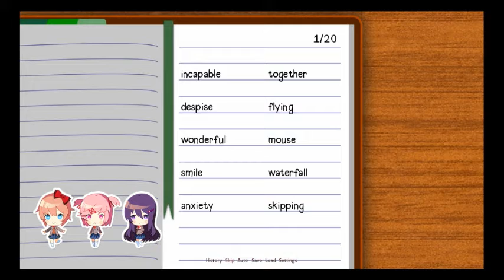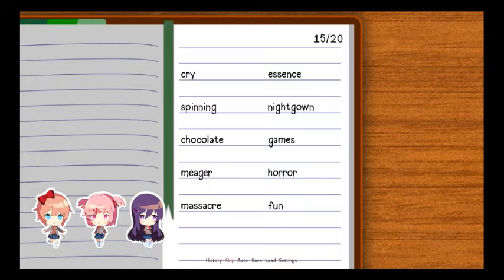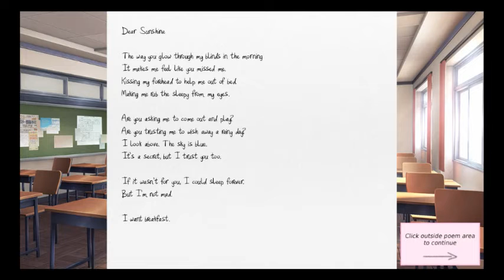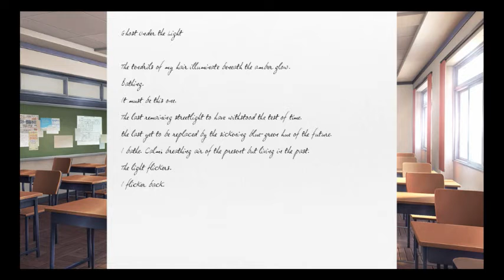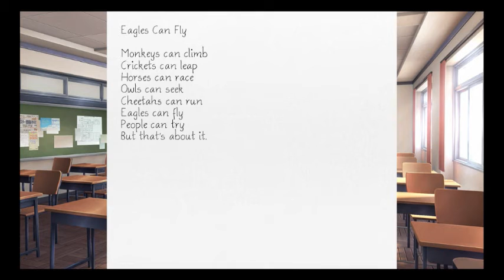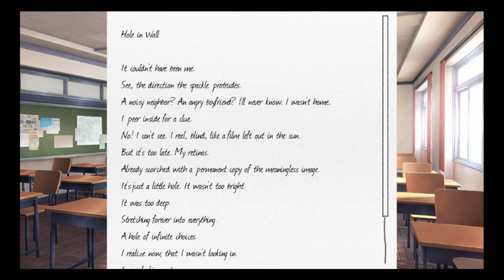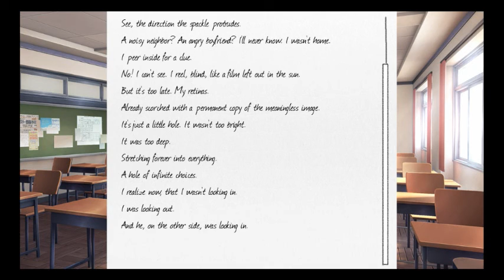A POEM FOR SAYORI! - Doki Doki Literature Club #2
Sayori is probably having a bit of trouble, so I'm gonna do my best to make sure she is happy.

It͇̣̤̘͖̫ͨ̃͒̓'͖̎s͎͌̈͊͆̔ͫ ͉̯̙̭̠̀̒ͅb͈̱̜͈̰͍͉̔̓ͫ̈́͐ͭe̜̲̔̎ͤ̇̀s̥̟͍̺͕̻͓̒̄ͩ̄͑̓ͯṯ͉̪͔̣̱͇ͭ̐̋́ ͌tͥͤ̒ͩo ̬̓̿r͈̞̭̥̼̞̾̂̊e̦͎͚̰̯ͩ͛͋͗̅s̬͖̞̦̋ͨ̾ͮ͛ͅḛ̩̤͈ͬ̂̉t̲̳̐̚ ̞ͥ͋̉̾̆̓ŷ̯ͥ͂̀ͪ̑o̜̮͇͔ͭ͐̌ͅu̱͆r͔̰͚̤͎͓̤͊ͦ̈́ͪ ̭̙̲̊̓ͧ̀̍̃͗mͧͦi̯̍ͬ͆́̽̉n̅ͯͧd̘̹̻͑ ̜͓͔̠̭̣̥͋ạ͕̩̺͚̰̝̈̾̃f͖̞͔̟͐t͂̍ͥé̫̖̬͋̚r͉̹̦̟̠ ̠͔͎̉̅ͤ̂̎̉̄y̬̺͉̭̺̤̝o͕̥̭̙̦̘͒̾͒͋ͭͅǔ̟̗͕̮̝'̜̪̳͓̠̹̐ͯͭ̔̇̅̅v̜̭͍͕̥ě̼̰̜̹̻ͫͪ̒ ̭̥̳͖̈ͭ̏ͨe̟̯̘͇̘a̦͙͇̓̏ͭ͛ͪs̜̜̤̞̬͇̘͂͑̊̽́e̻̱͔d̗͇̔ͭ̐ ̣̲̓t̥͕̭̻̫͌ͤ̐͗ͭ̂̂h̀̇̇ͮ͊̏̚a̺̜̤̥ͧ̀ͪͬͩ̔ͮt̼̼̝͓ͬ̄͗̑͑ ͕͒̾ͨͬ̉͛̾b̒̉a̯̙͎̭͍l̩̗͖̗̳̣͖̉l͙̹̱͕̖͈͎ ̼̪̅̅͂̿̚o̹͍̬̣̳ͭ̌f͇̖̤͙̔ ͨ̈́̂͊̈́ͯ͂s̪̖̻̲̭ͬ̈́u͇n̪̩̓ͮ̂̐ͨs̰̖̘h̤̘͓̥̘̗͆ͤḭ͎̠̎̅n͖͚͆͒̏̂ěͫͨ͆.̣̯̞̰̬̬͔̇